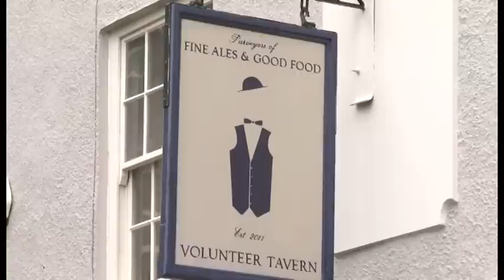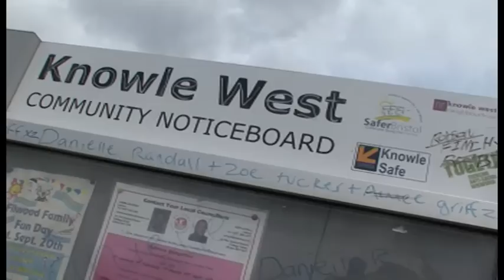Nick Hounsfield (The Wave) | Terry the Odd Job Man | THE SOURCE: 6.11.14 Part 1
Natalie Fee and Jack Maynard bring you The Source on Made in Bristol TV. Featuring Nick Hounsfield from The Wave Bristol and Terry The Odd Job Man.
Freeview 8, Virgin 159, Sky 117